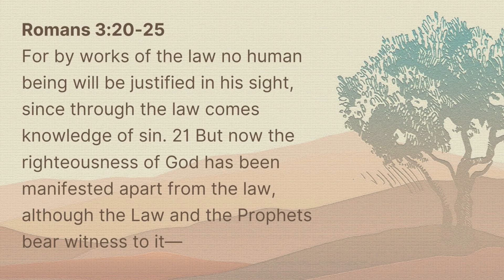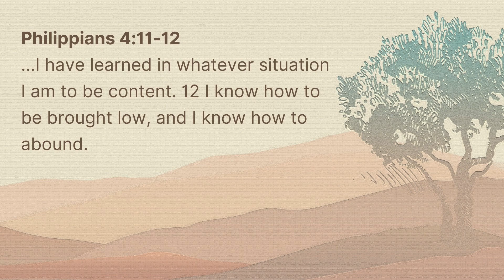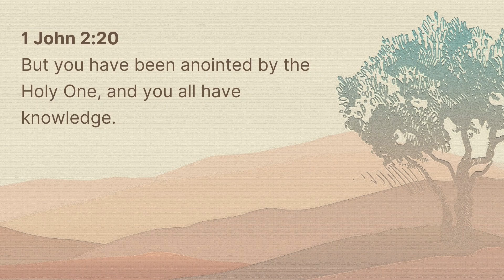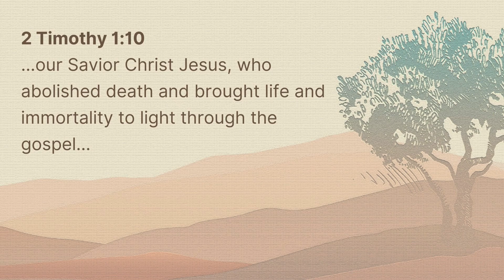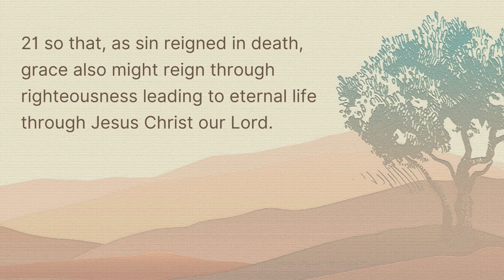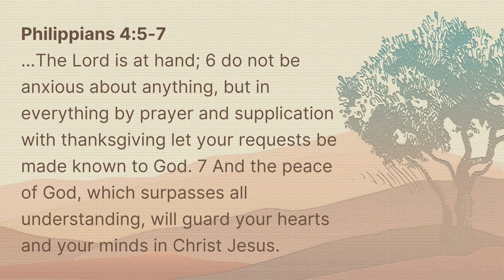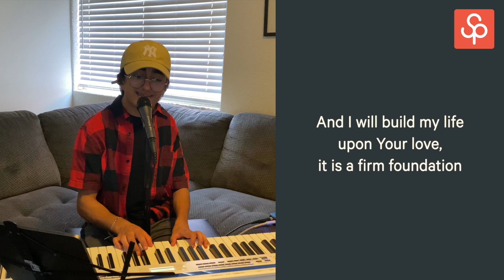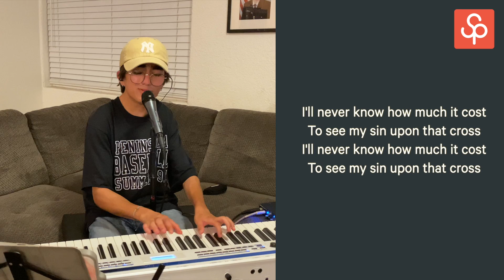SouthPoint livestream for 10/18/2020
Please join us as we continue our study on life lessons from the Book of Ecclesiastes! Worship will follow the message.